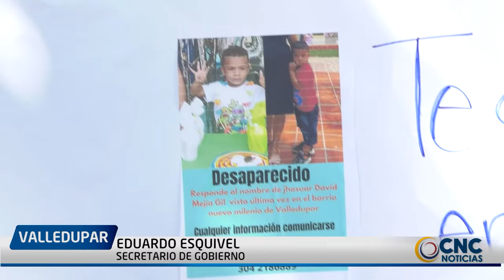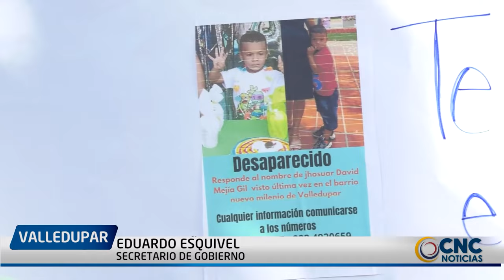OFRECEN 10 MILLONES DE PESOS POR INFORMACIÓN QUE CONDUZCA AL PARADERO DEL NIÑO JHOSUAR MEJÍA, QUIEN